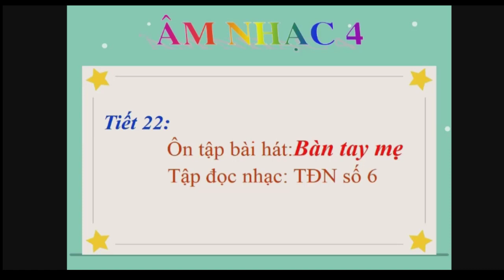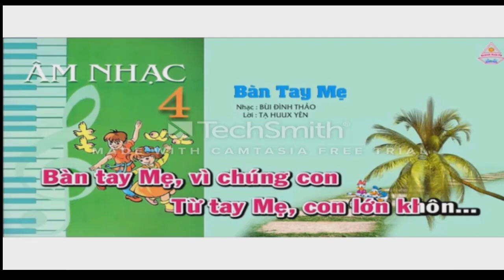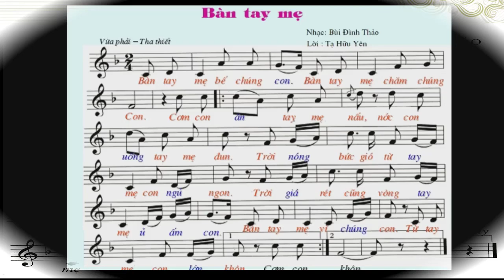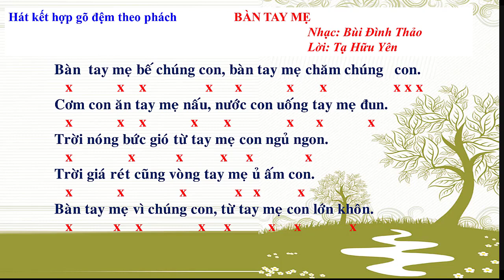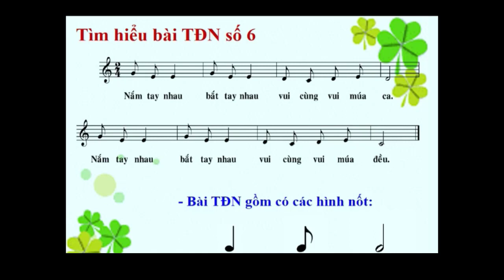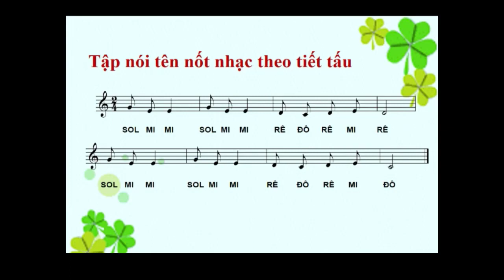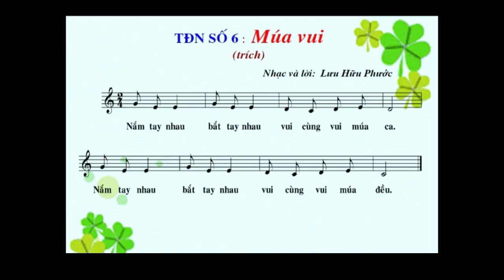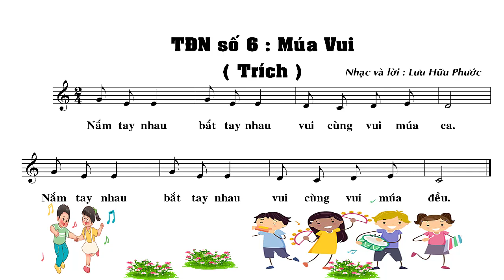LỚP 4: ÂM NHẠC: TIÊT 22